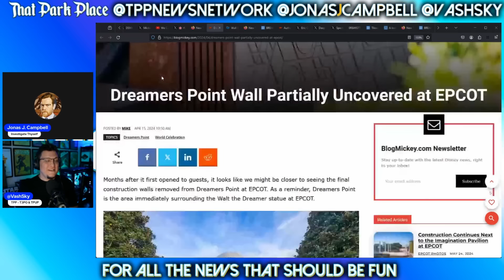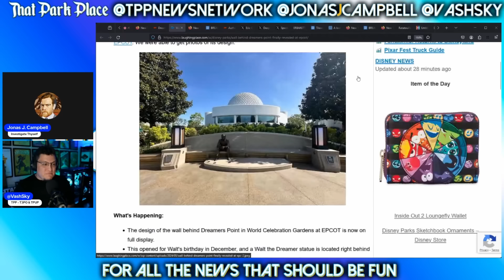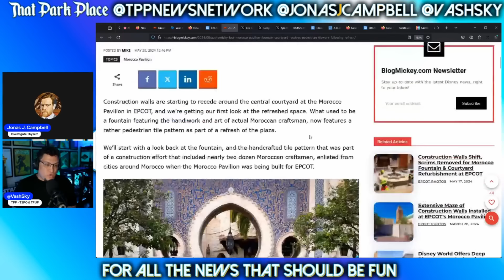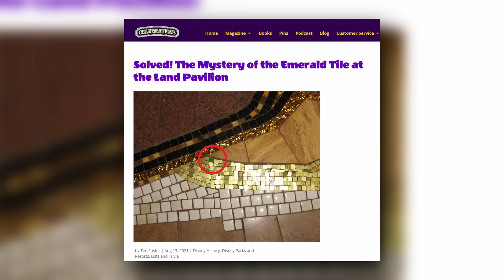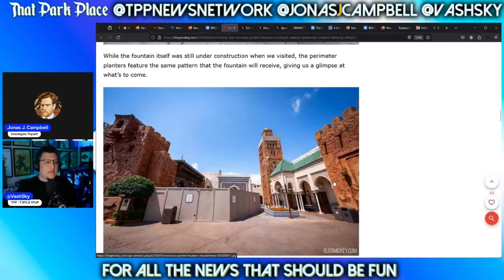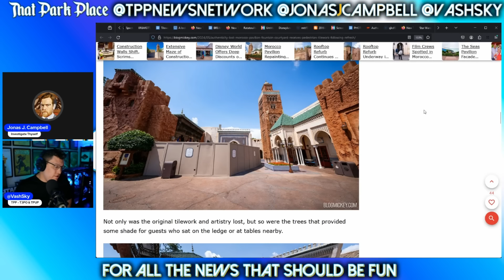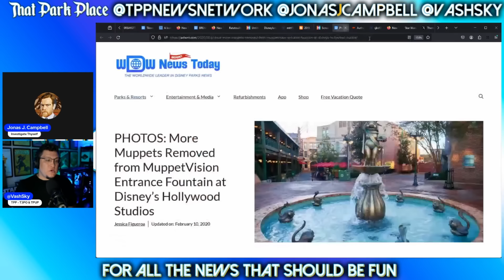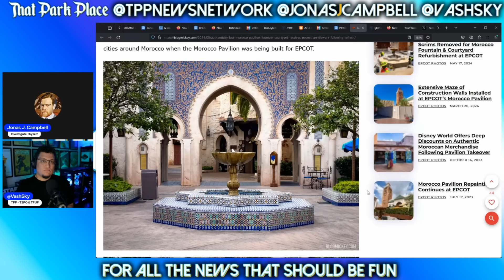Disney Destroys Gift From Moroccan King to Replace it With Hardware Store Tile?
Featuring @JonasJCampbell and VashSky of @ThatPodPlace